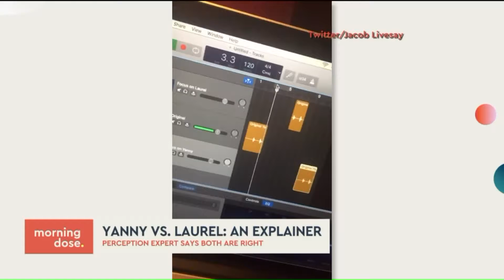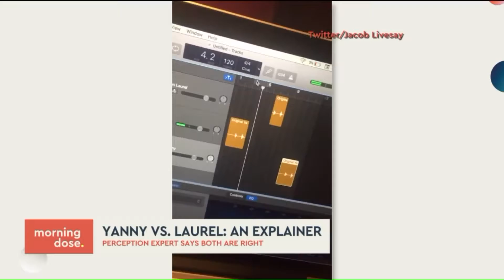The science behind Laurel versus Yanny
Science explains why some people hear Laurel while others hear Yanny, so there is not one right answer.